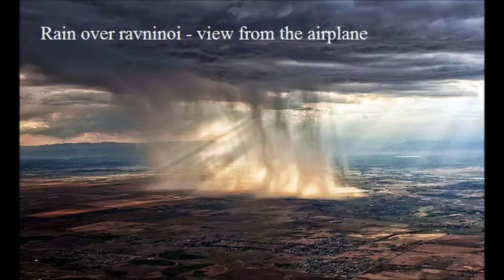Eighteen Optical Natural Wonders of Our World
Rare photos of natural phenomena